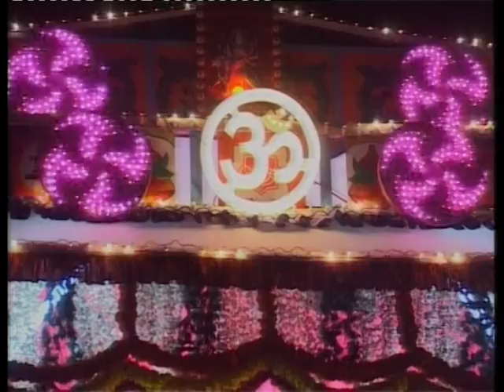yakshagana devi mahtme (devi odologa -1) at jeppu majila m'lore.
sri kateel durgaparmeshwari yakshagana mandali..sathish shetty patla.. Ramesh bhat Bayar as devi..video courtsey - jeppu majila hathu samstharu...video shot by keystones m'lore